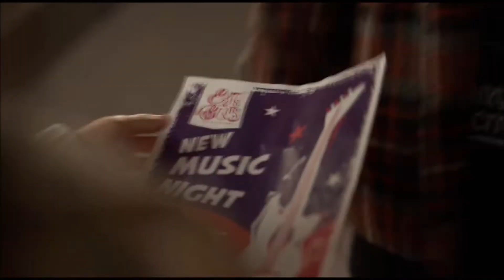julie and luke - wonderland - taylor swift - julie and the phantoms